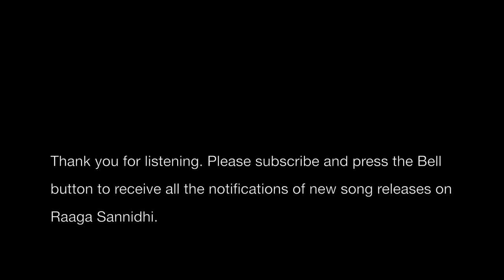Ninna Snehadinda| Mugulu Nage | Lakshmi Deepak | Raaga Sannidhi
Here is my humble attempt in singing another beautiful romantic melody! Hope you like listening to it in my voice!
Please do like the video, share and provide your valuable comments.

Original song credits:
Movie: Mugulu Nage
Singer: Shreya Ghoshal
Lyrics: Yoga Raj Bhat
Starring: Ganesh, Ashika Ranganath, Amulya

Acknowledgements:
It is a home recording. Recorded by Deepak Ramanath.

Many thanks,
Lakshmi Deepak